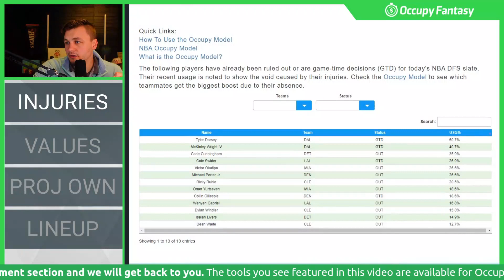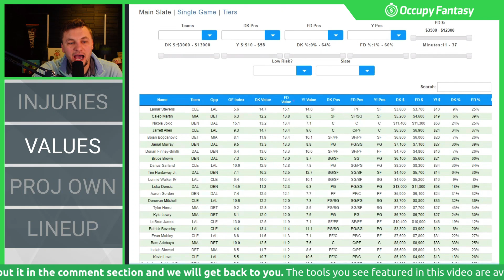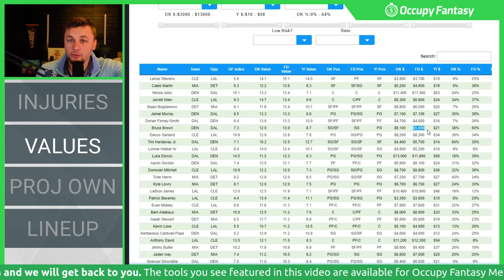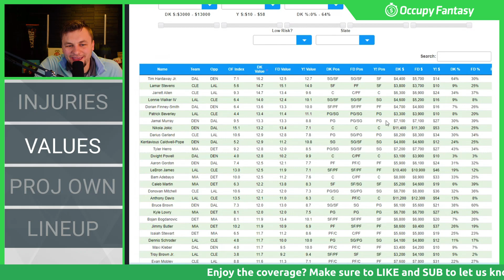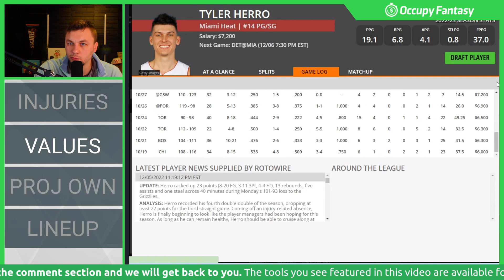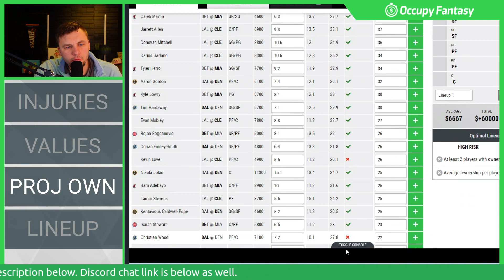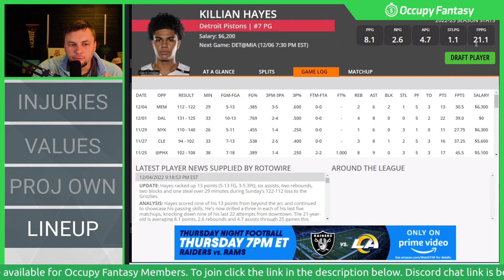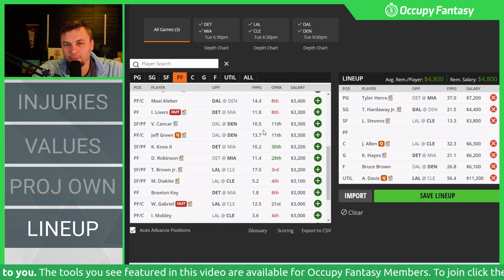NBA DFS Picks, Tuesday December 6th Preview: FanDuel & DraftKings Lineup Advice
Our NBA DFS analyst Eric Polzin (@925 Sports) breaks down the Tuesday night 3-Game Slate.

Topics include high-level slate analysis, injury news, lineup construction tips, and NBA DFS picks for FanDuel and DraftKings.

⭐Get access to tonight’s live NBA DFS Q&A stream⭐